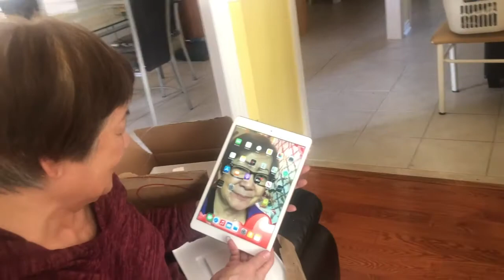HAPPY MOTHER'S DAY